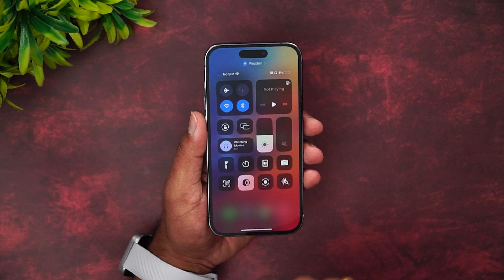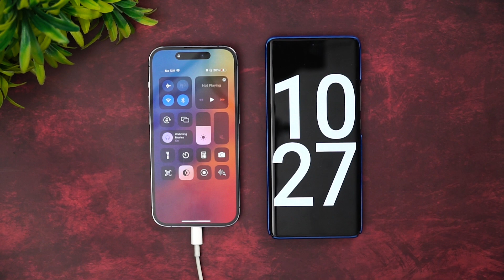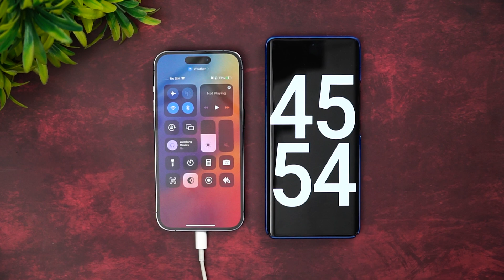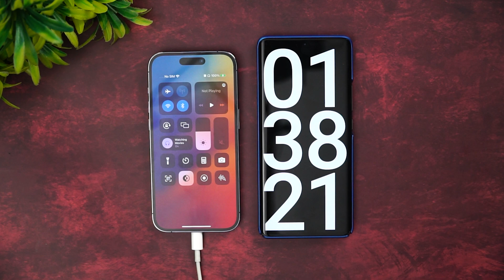iPhone 14 Pro Charging Test 🔋20W Fast Charger ⚡⚡⚡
iPhone 14 Pro charging test with the 20W charger from Apple.